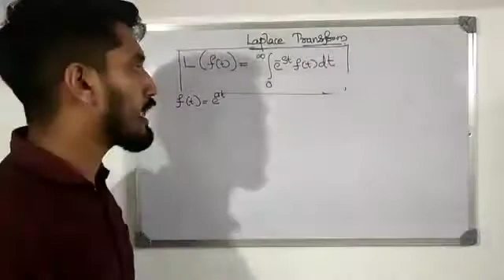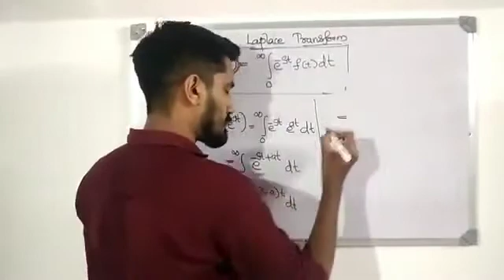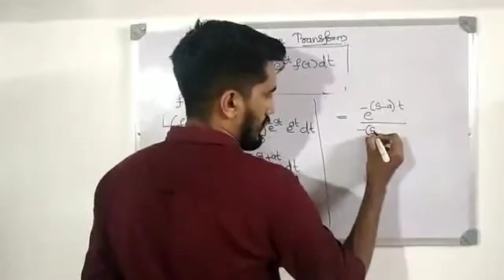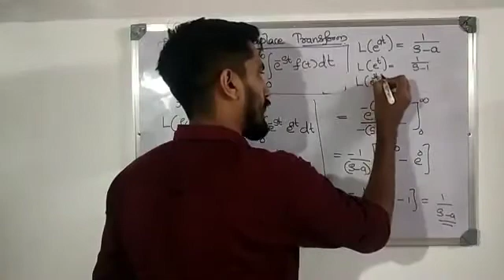Laplace transforms|kannur University |Complimentary mathematics|BCA/BSc|Lecture -03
KANNUR UNIVERSITY 3rd & 2nd year BSc/BCA Classes  in Malayalam

This video Contains the topics from kannur university 5th & 3rd semester BSc/BCA mathematics  Syllabus .Those who studying this course are benefit from this video.

Lecture -03